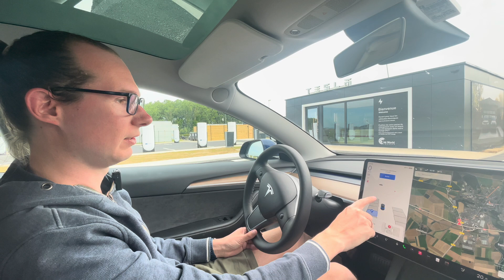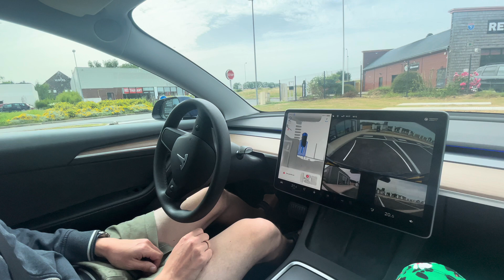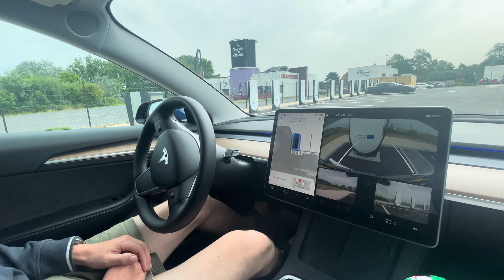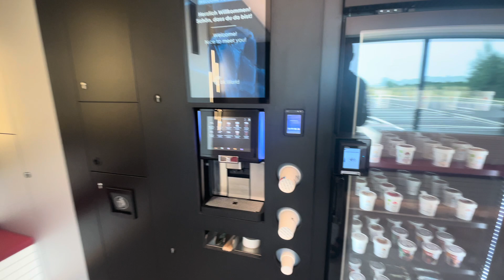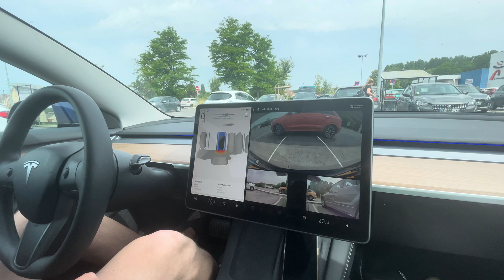Tesla vision autopark finally in Europe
automatic Parking function for Tesla's without ultrasonic sensors and therefore use Tesla vision is finally available in Europe. Also a short impression of a Tesla lounge at the new super charger station in Roye, France.

For autopark, you need Enhanced Autopilot or The full Self Driving package.